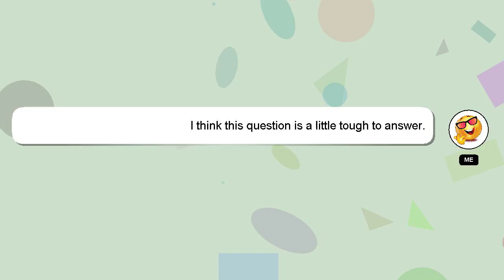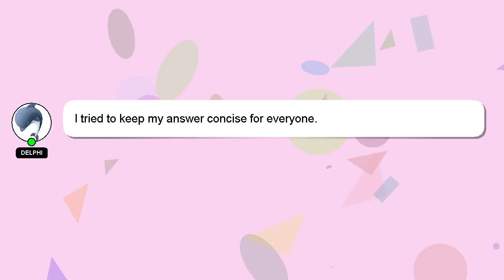How to copy everything from one phone to another?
A short overview of who I am, Nice to meet you, I am Delphi. Allow me to support you in answering your questions. - How to copy everything from one phone to another?

A 'heart' from me will be given to show my gratitude for your contribution.

*2 What we are experimenting :*